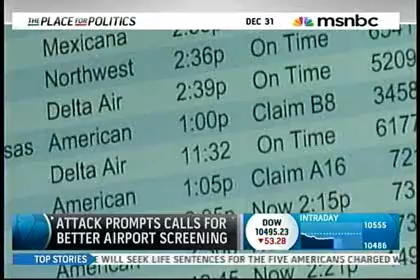MSNBC-Security changes after 911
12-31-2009 - MSNBC-James Thompson answers questions about changes to air security after 9/11